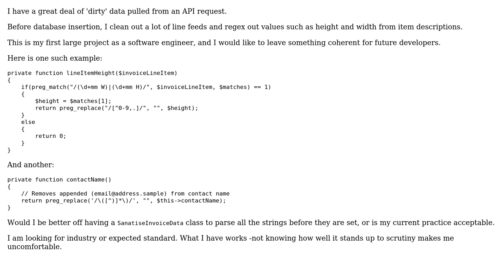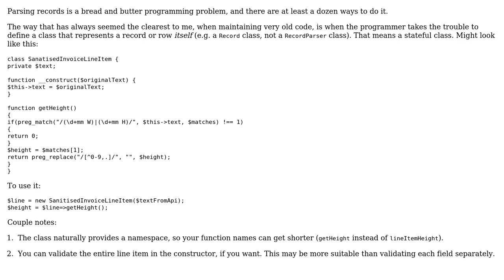Separation of concern. Accessor methods and data sanitisation.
With thanks & praise to God, and with thanks to the many people who have made this project possible! | Content (except music & images) licensed under CC BY-SA | Music | Images & others | With thanks to user pcgben user John Wu and the Stack Exchange Network Trademarks are property of their respective owners. You are responsible for your own actions.